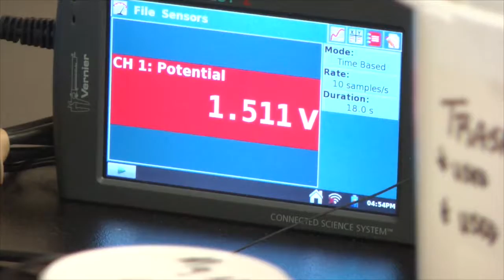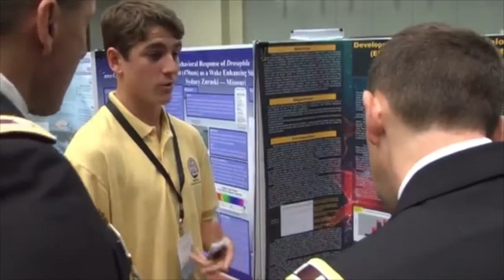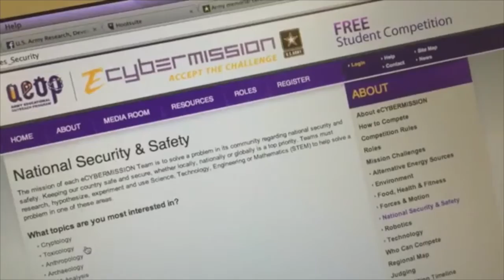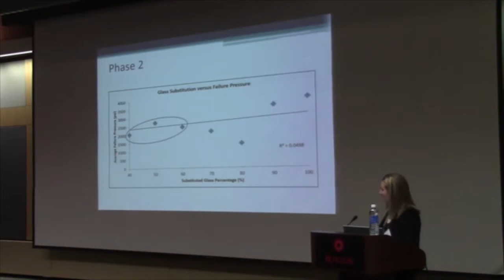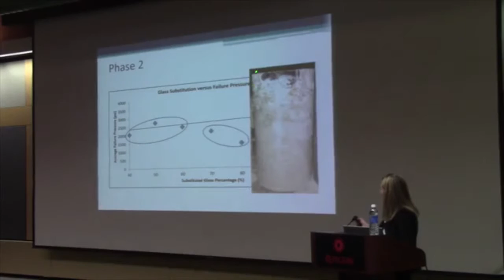Army STEM educational outreach empowers future scientists and engineers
Louie Lopez discusses the Army's efforts in science, technology, engineering and math educational outreach.